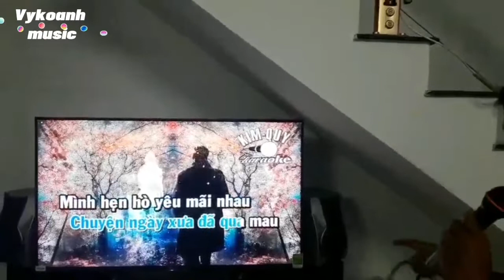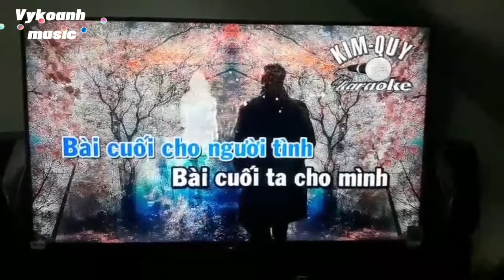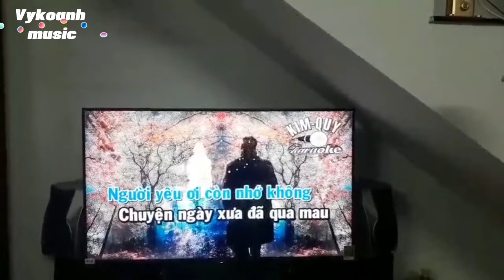Karaoke|| BÀI CUỐI CHO NGƯỜI TÌNH || Cover ( Nguyễn Tuân )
BÀI CUỐI CHO NGƯỜI TÌNH
Cover          - Nguyễn Tuân
KIM - QUY KARAOKE